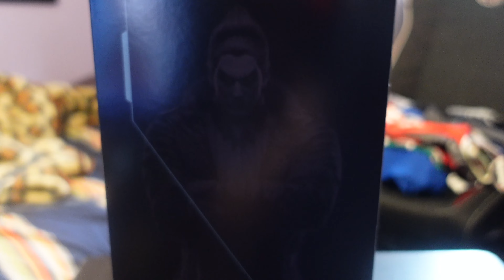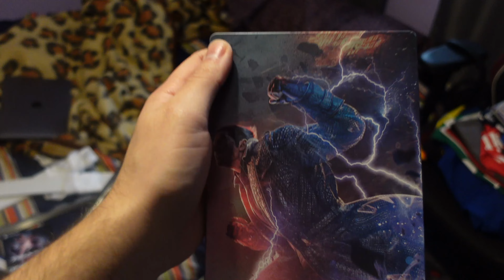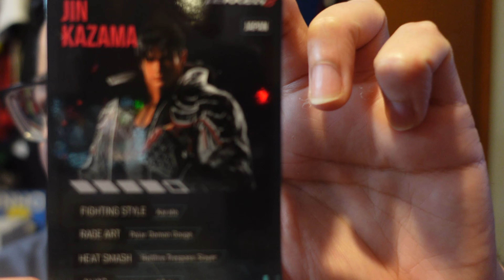UNBOXING TEKKEN 8 !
Comment to give me tips and idea for future videos.

Sorry for uploading this really late but my FCP was acting up, but here it is ENJOY !